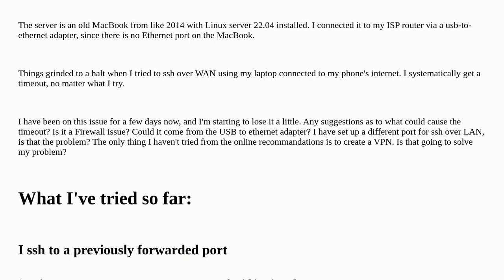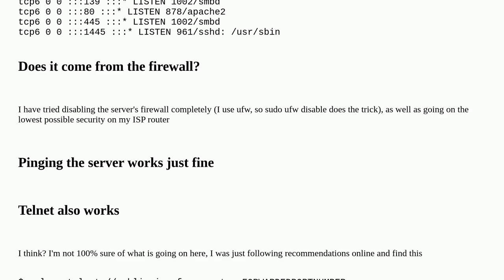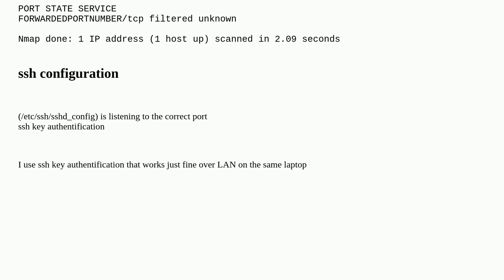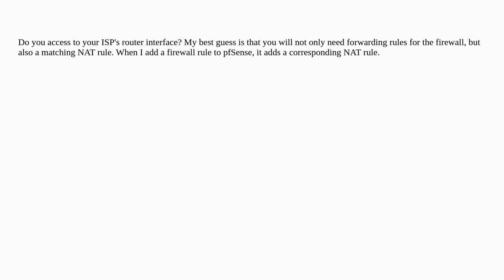Unable to ssh into remote server, despite port open and server reachable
A special thanks goes out to the community

  wireless-networking router networking ssh linux